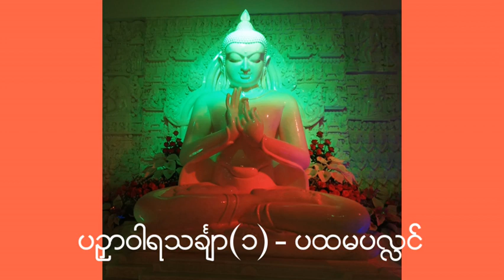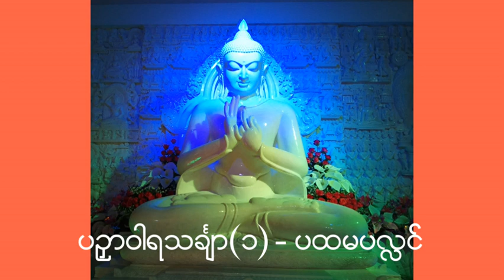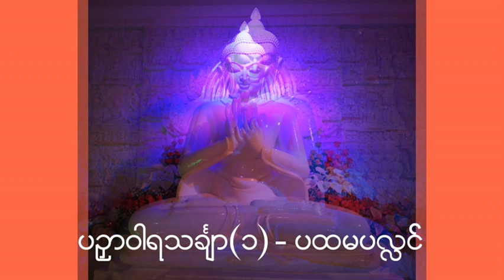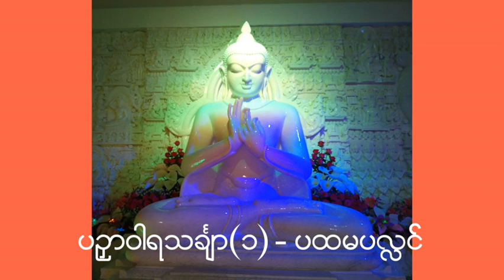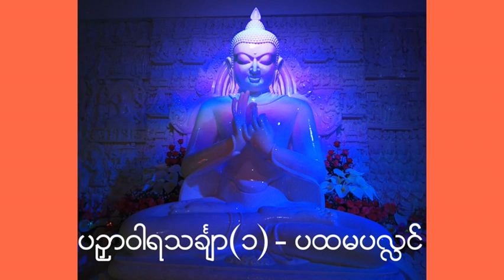ပဉှာဝါရသင်္ချာ(၁)ပဋ္ဌာန်း ပါဠိတော် (ပထမပလ္လင်)